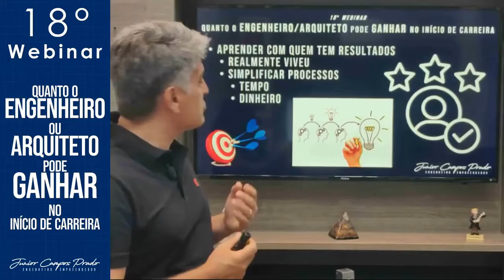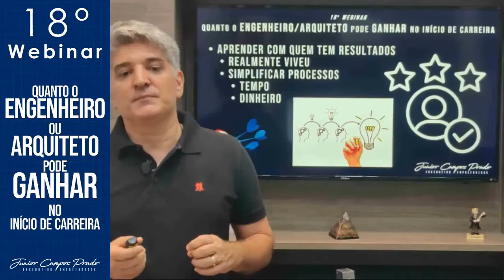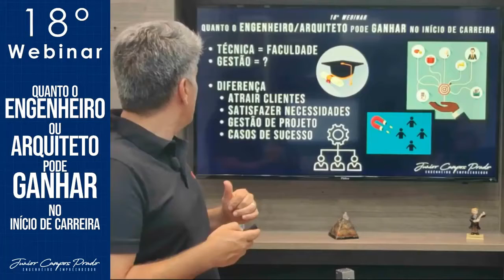Engenheiro Civil Você Pode Fazer a Sua Oportunidade